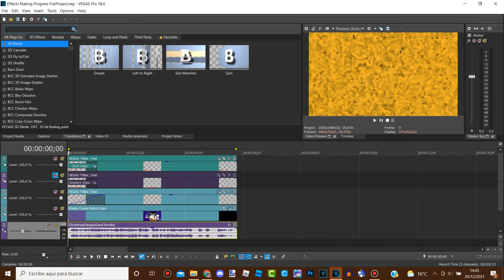How To Make ChristmasFlangedSawChorded (Version MLNVE937HD)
This is an version of my XmasFlangedSawChorded, you can see these 2 versions: